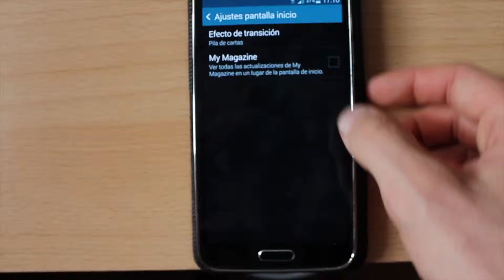desactivar my magazine en samsung galaxy s5